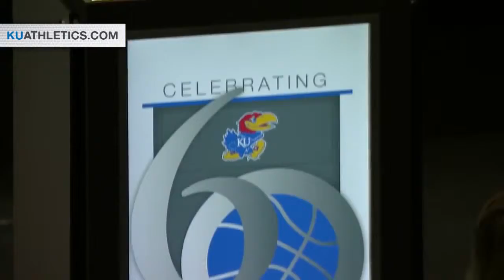60 Years of Allen Fieldhouse // Kansas Basketball // 10.27.14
Four coaches have called the storied limestone basketball monument home over the last 50 years. Monday night, legendary Kansas leaders Ted Owens, Larry